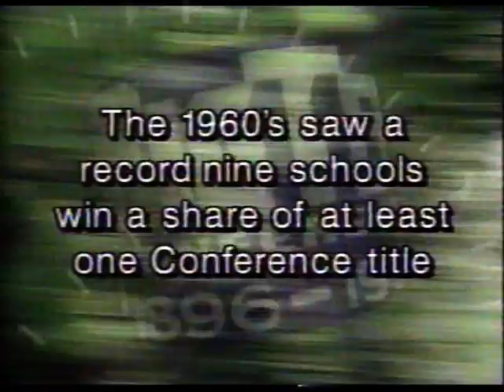11/5/1995 - Nick Saban Show - MSU vs UM - Studio Segments